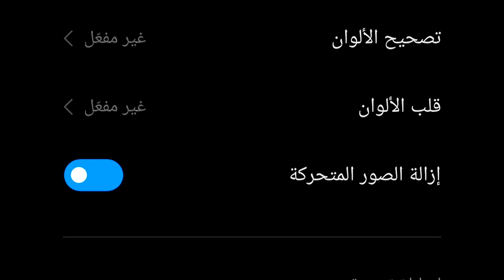افضل لقطات جلد في فري فاير 1vs1 و اعدادات الهيدشوت في فري فاير 2023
اعدادات الهيدشوت في فري فاير 2023 ولقطات جلد فري فاير التحديث الجديد و فري فاير,اعدادات فري فاير,اعدادات الهيدشوت فري فاير,اعدادات الهيدشوت في فري فاير,اعدادات الهيدشوت في فري فاير التحديث الجديد
اعدادات الهيدشوت في فري فاير التحديث الجديد,
اعدادات الهيدشوت في فري فاير التحديث الجديد 2023,
اعدادات الهيدشوت في فري فاير redmi 9a التحديث الجديد 2023,
اعدادات هيد شوت فري فاير ماكس التحديث الجديد,
اعدادات الهيدشوت في فري فاير التحديث الجديد اليوم,
حساسيه فري فاير التحديث الجديد,
اعدادات الهيدشوت في فري فاير smart gaga 3.1 التحديث الجديد,
افضل اعدادات الهيدشوت في فري فاير التحديث الجديد 2022,
افضل اعدادات الهيدشوت في فري فاير التحديث الجديد 2023,
اعدادات الهيدشوت فري فاير التحديث الجديد 2023,
اعدادات الهيدشوت في فري فاير تحديث جديد 2023,
اعدادات الهيدشوت في فري فاير redmi 9 التحديث الجديد 2022,
اعدادات الهيدشوت في فري فاير redmi 9t التحديث الجديد 2023,
اعدادات الهيدشوت في فري فاير redmi 9a التحديث الجديد,
اعدادات الهيدشوت في فري فاير redmi 9c التحديث الجديد,
اعدادات الهيدشوت في فري فاير redmi 9t التحديث الجديد,
اعدادات الهيدشوت في فري فاير redmi 9 التحديث الجديد,
افضل اعدادات فري فاير ماكس,
اعدادات فري فاير التحديث الجديد 2023,
حساسيه فري فاير التحديث الجديد ايفون,
اعدادات الهيدشوت في فري فاير التحديث الجديد لجميع الهواتف,
اعدادات الهيدشوت في فري فاير ماكس,
اعدادات الهيدشوت في فري فاير التحديث الجديد 2022,
اعدادات الهيدشوت في فري فاير التحديث الجديد بدون dpi,
اعدادات الهيدشوت في فري فاير التحديث الجديد samsung,
اعدادات الهيدشوت في فري فاير التحديث الجديد للكمبيوتر,
اعدادات الهيدشوت في فري فاير التحديث الجديد هواوي,
اعدادات الهيدشوت في فري فاير التحديث الجديد pc,
اعدادات الهيدشوت في فري فاير التحديث الجديد samsung a10s,
اعدادات الهيدشوت في فري فاير التحديث الجديد رمضان,
اعدادات الهيدشوت في فري فاير ماكس التحديث الجديد,
اعدادات فري فاير ماكس التحديث الجديد,
اعدادات الهيدشوت في فري فاير s10 plus,
اعدادات الهيدشوت في فري فاير سمارت جاجا التحديث الجديد,
افضل اعدادات الهيدشوت في فري فاير التحديث الجديد سمارت جاجا,
اعدادات الهيدشوت في فري فاير سامسونج m20 التحديث الجديد,
اعدادات الهيدشوت في فري فاير redmi note 8 التحديث الجديد
اعدادات الهيدشوت في فري فاير infinix smart 3 plus,
اعدادات الهيدشوت في فري فاير oppo reno 3,